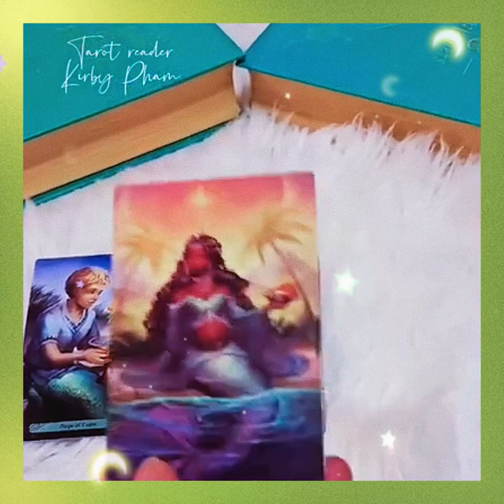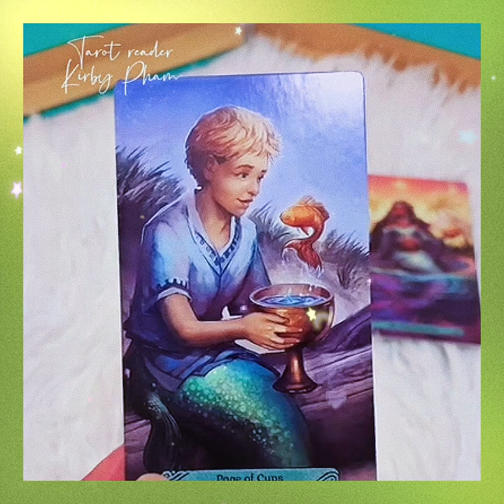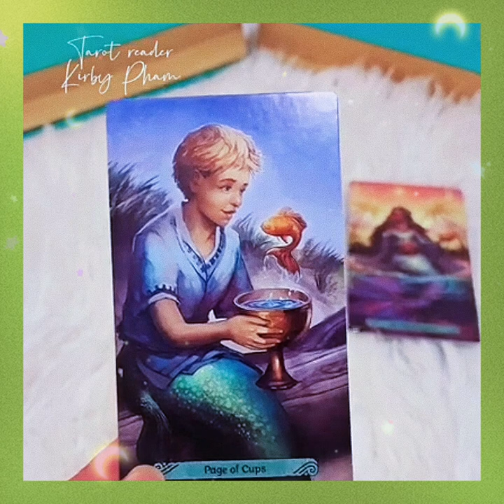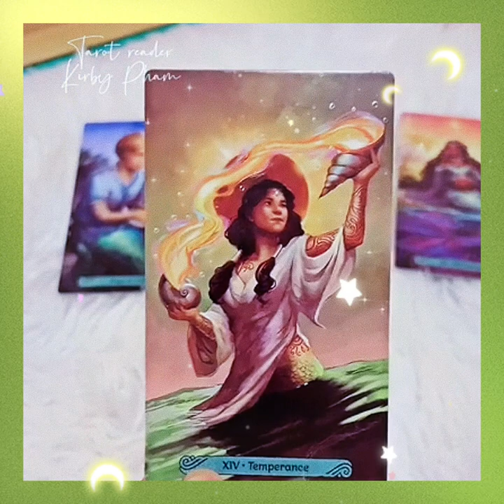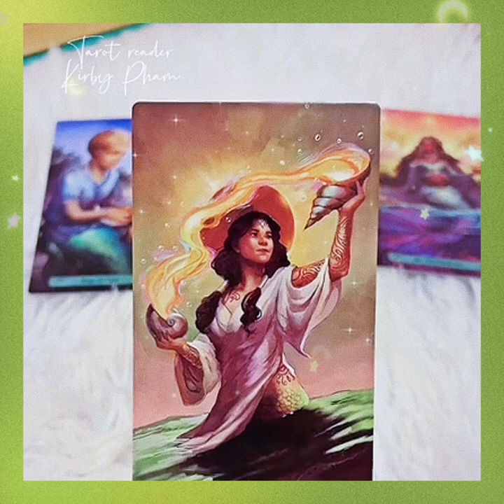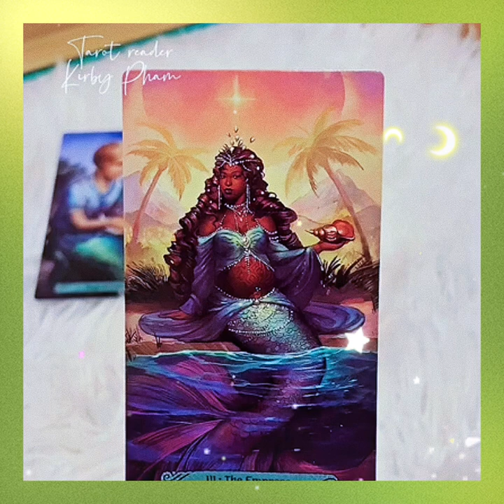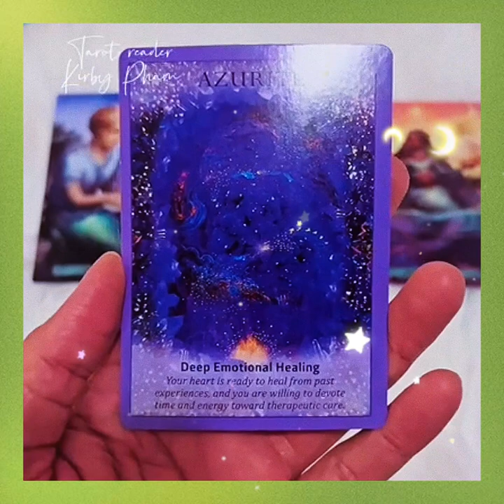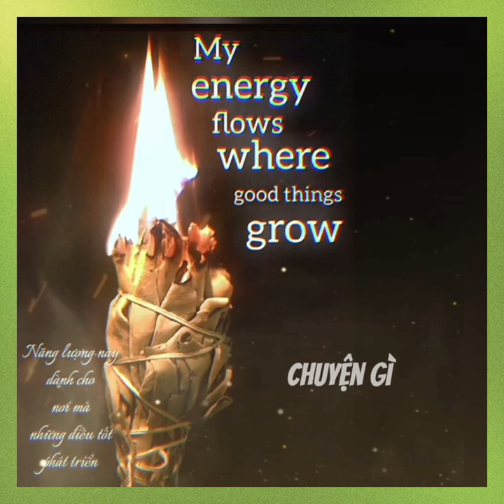Họ có thật lòng với bạn? - Chinh Nghĩa de Papillon